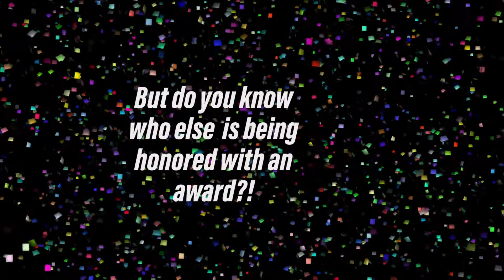Episode 44 Video Paul Dixon